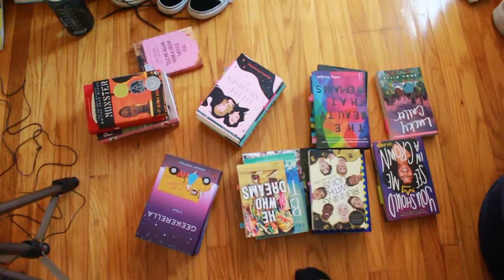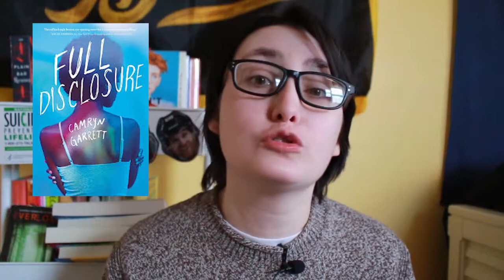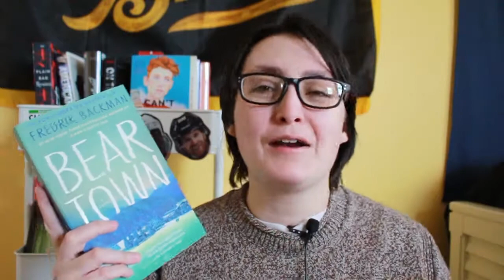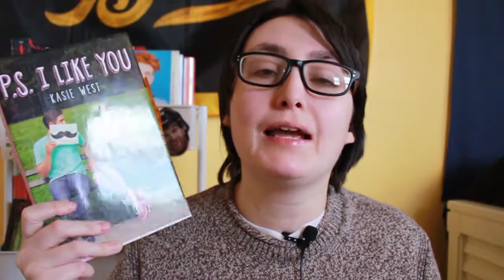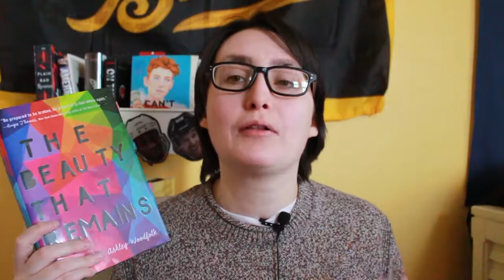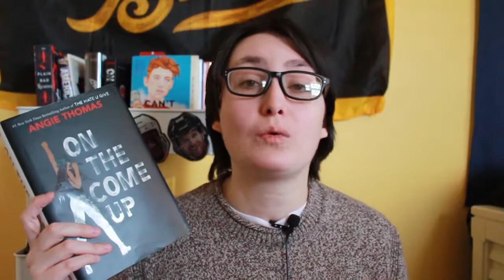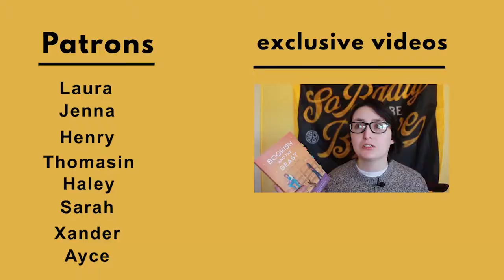Things I Love In Books [CC] | YA Book Recs 2021 💖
Things I Love in Books! I recommend epistolary books, YA books about theatre, music, mental health, and queer themes & protagonists.

Hi! My name is Alex, I'm a trans guy & my pronouns are he/him/his. In this video, I share YA book recommendations for things I love in books!